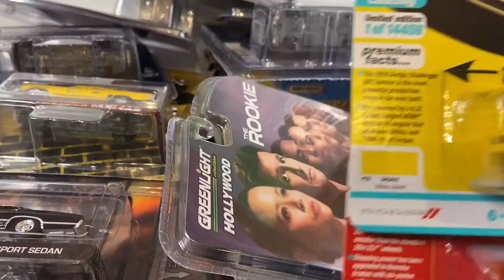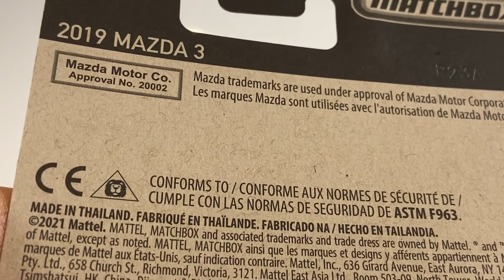matchbox. 2019 MAZDA 3.